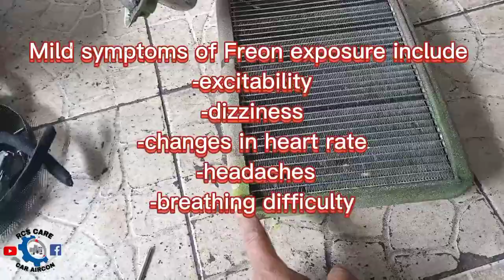BUTAS NA EVAPORATOR,MASAMA BANG LANGHAPIN ANG FREON?/NISSAN NV350 REPLACE EVAPORATOR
LOCATION:
3624 pat.antonio st.brgy 602 STA MESA MANILA
GOOGLE OR WAZE